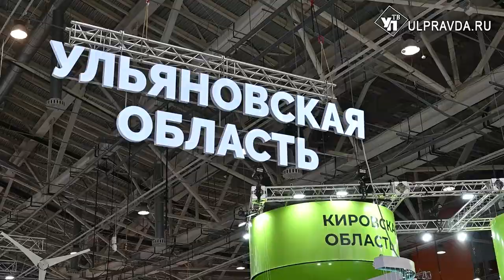Мы едины. Как Ульяновская область отметила всенародный праздник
В День народного единства в Ульяновске уже традиционно проходит гала-концерт Всероссийского конкурса исполнителей «Поющая Россия». В этом году конкурс собрал солистов и творческие коллективы из разных уголков страны.